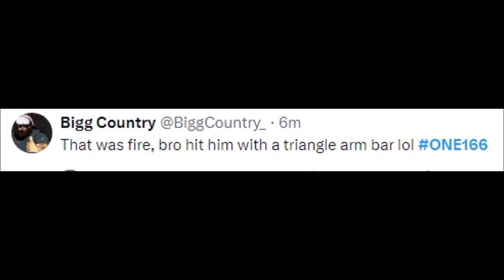FIGHTERS REACT TO CLEBER SOUSA SUBMITTING OSAMAH ALMARWAI | ONE 166 SOUSA VS ALMARWAI REACTIONS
MMA Gear

Boxing Gloves

Mouth Guard

cleber sousa,
cleber sousa vs mikey musumeci,
mikey musumeci cleber sousa,
cleber souza aca,
bbj group,
bbj production,
de souza bjj,
f satsuki,
f minor funk,
ffg takes bbj,
gb bjj,
gustavo bjj,
cleber jiu jitsu,
gft bjj,
headquarter bjj,
hq bjj,
ibjjf rule,
ibjjf nogi,
ibjjf rules sweep,
dj cleber 2023,
dj cleber 2013,
dj cleber 2011,
dj cleber 2009,
k goto,
k guard options,
cleber luciano bjj,
mikey musumeci vs cleber sousa,
n dominguez,
nogi rnc,
nogi pans,
pgf bjj,
p slices,
p goncalves,
q kuroda,
qqqのq,
rby bjj,
rby jiu jitsu,
rga bjj,
r crosstalk,
wilson junior bjj,
tc only one,
tc clayton,
uchi mata bjj competition,
uchi mata bjj,
wno grappling,
x guard nogi,
x guard tainan dalpra,
no gi x choke,
z-guard,
zett jr,
z lock finish,
0 goshi,
0 cela 00,
0 1 6,
1 corinto 7,
1-3-1 beaters,
100 jiu jitsu,
2 on 1 bjj,
2 on 1 sweep,
2 on 1 no gi,
two on one bjj,
2 corinto 7,
cleber luciano,
6/8 chops,
6 in 6 out,
7-3 jujutsu,
7 to 3 nanami,
7 3 8,
8 1 6,
8×1=8,
8 1/8,
9.8 jiu jitsu,
90s judo,